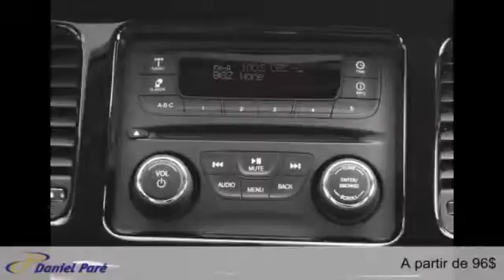Dodge Dart 2015 à St-Malachie (près de Lévis)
Dodge Dart 2015  à St-Malachie (près de Lévis) chez Daniel Paré Chrysler St-Malachie [D2C-492]